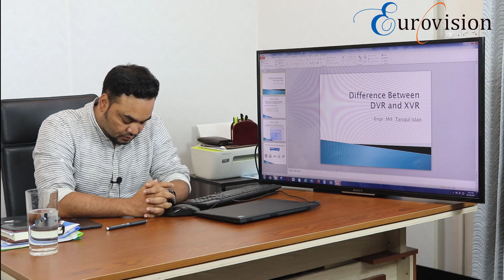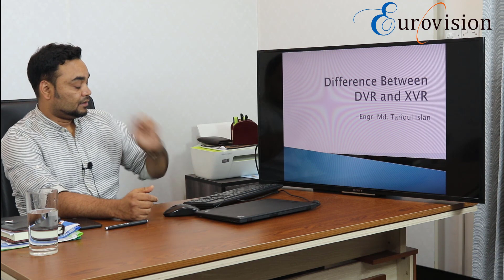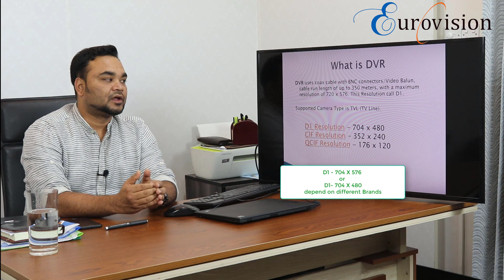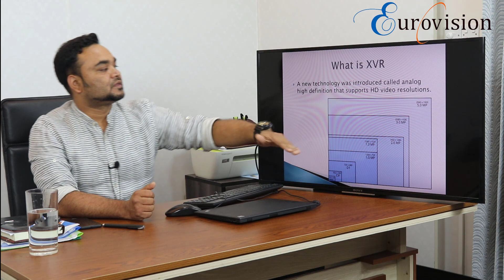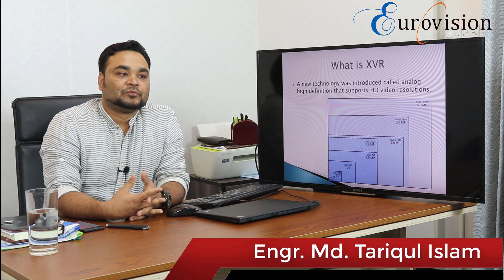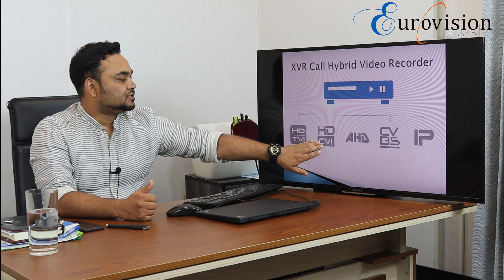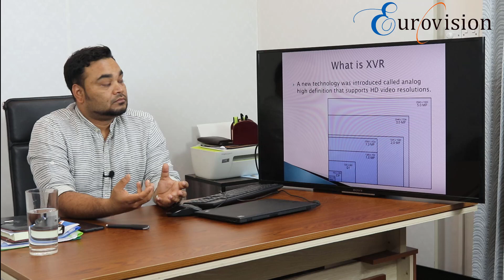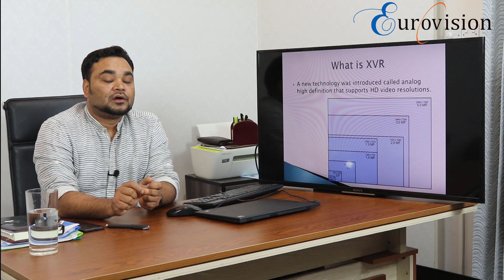Difference Between DVR and XVR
This Video shortly describe about  CCTV DVR and XVR. Also discuss about related technologies.

Logic GO